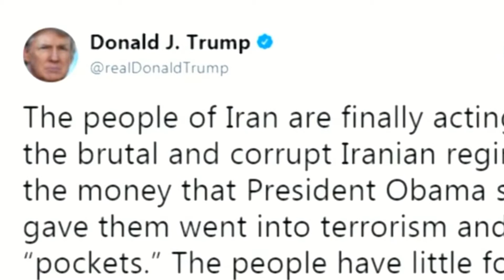Tin Hoa Ky Jan 02 2018 Part 2